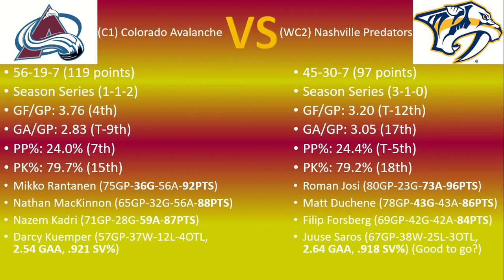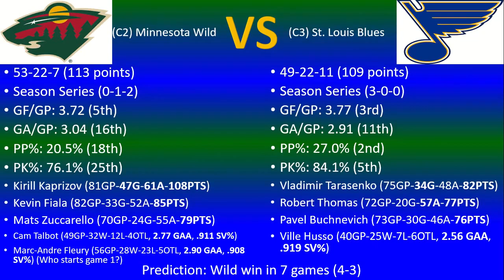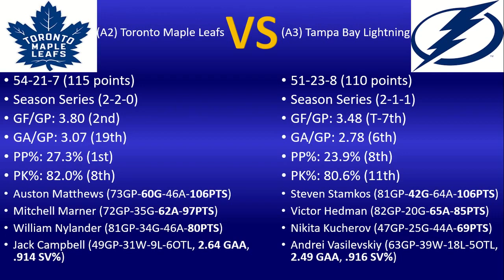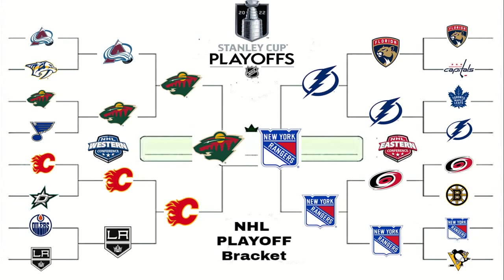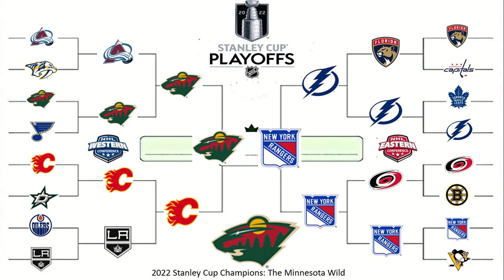2022 NHL Stanley Cup Playoff Predictions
This video discusses my 2022 NHL Stanley Cup Playoff Predictions, where I preview every first round series, and then finishing up the remainder of my bracket, where I eventually predict a champion. What are your picks?